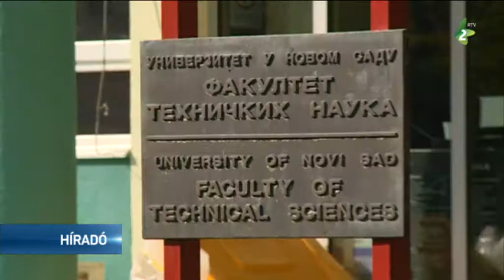Lehet jelentkezni a Hackathon versenyre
Együttműködési szerződést írt alá a kormány információs tehnológiai és elektronikus közigazgatási irodája öt műszaki karral, ezek közül három állami oktatási intézmény: a belgrádi, a niši és az újvidéki. A megállapodás aláírásának fő oka, hogy a Hackathon versenyt május 25-e és 27-e között szervezik meg az említett városokban.